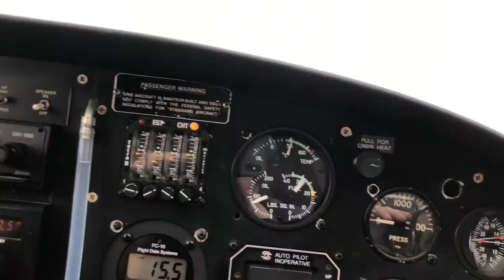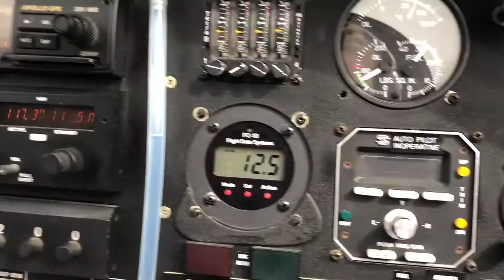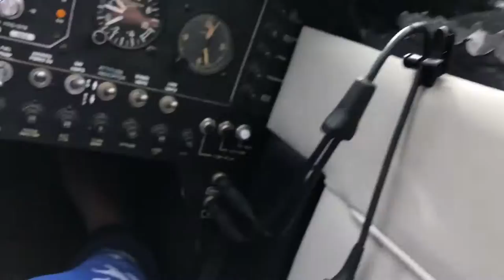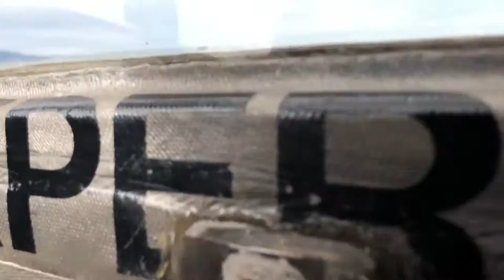Glasair 1 RG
Emma Y. flight with Dan